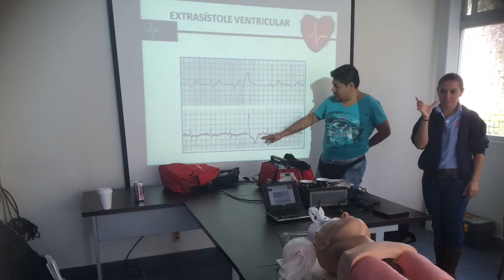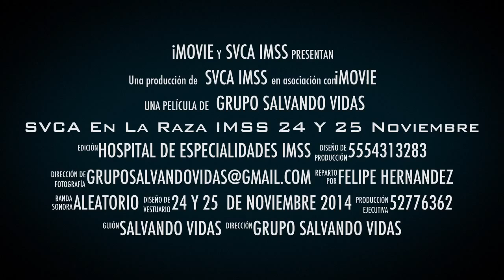SVCA En La Raza IMSS 24 Y 25 Noviembre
Curso dirigido a Personal de Enfermería